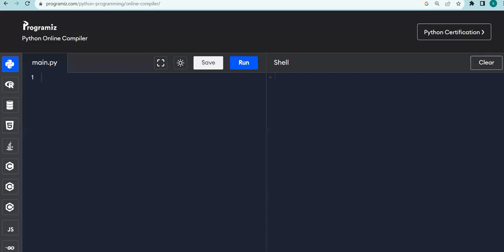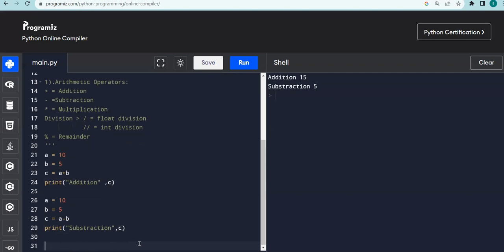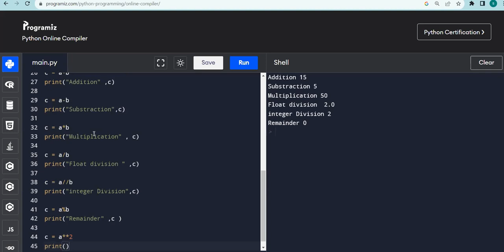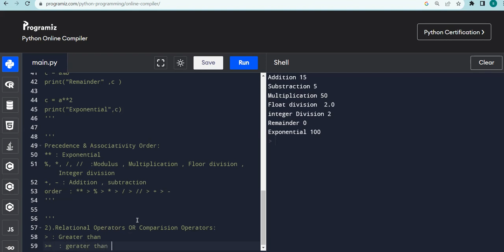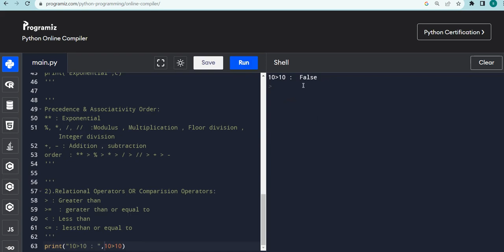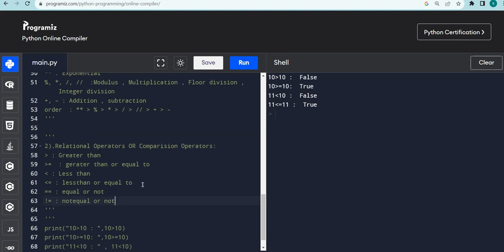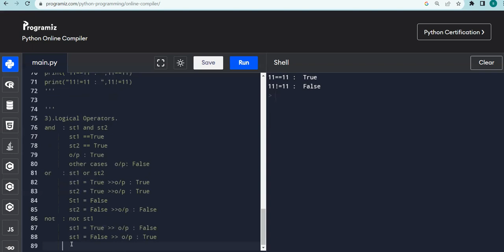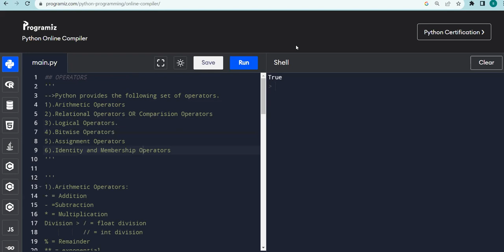operators in python in telugu part-1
## OPERATORS
--Python provides the following set of operators.
1).Arithmetic Operators
2).Relational Operators OR Comparision Operators
3).Logical Operators.
4).Bitwise Operators
5).Assignment Operators
6).Identity and Membership Operators

1).Arithmetic Operators:
+ = Addition
- =Subtraction
* = Multiplication
Division : / = float division
           // = int division
% = Remainder
** = exponential

a = 10
b = 5
c = a+b
print("Addition" ,c)

c = a-b
print("Substraction",c)

c = a*b
print("Multiplication" , c)

c = a/b
print("Float division " ,c)

c = a//b
print("integer Division",c)

c = a%b
print("Remainder" ,c )

c = a**2
print("Exponential",c)

Precedence & Associativity Order:
** : Exponential
%, *, /, //  :Modulus , Multiplication , Floor division , Integer division
+, – : Addition , subtraction
order  : ** , % , * , / , // , + , -

2).Relational Operators OR Comparision Operators:
 Greater than
 greater than or equal to
 Less than
 lessthan or equal to
== : equal or not
!= : notequal or not
print("11==11 : ",11==11)
print("11!=11 : ",11!=11)

3).Logical Operators.
and  : st1 and st2
       st1 ==True
       st2 == True
       o/p : True
       other cases  o/p: False
or   : st1 or st2
       st1 = True ---o/p : True
       st2 = True ---o/p : True
       St1 = False
       st2 = False ---o/p : False
not  : not st1
       st1 = True --- o/p : False
st1 = False o/p : True